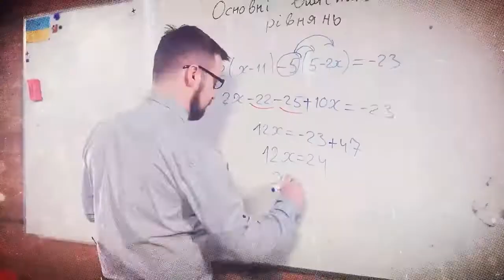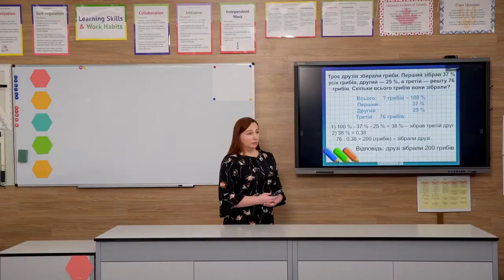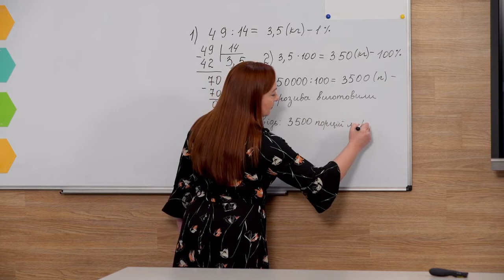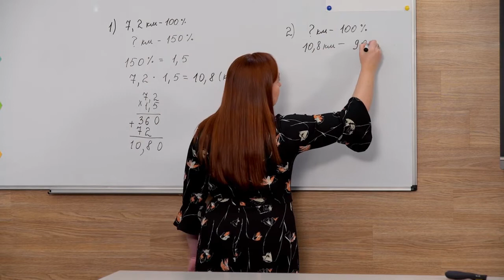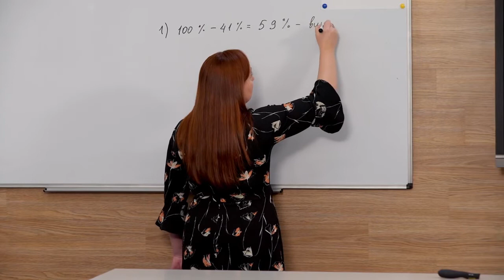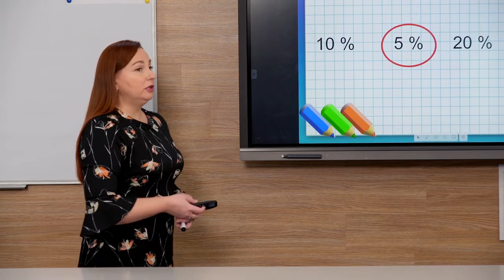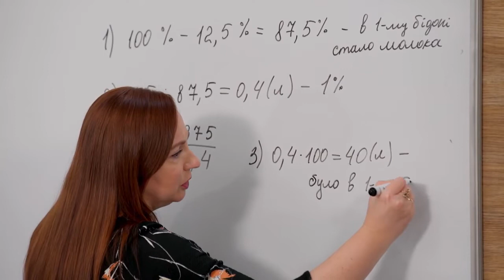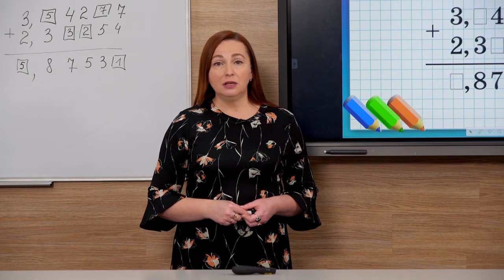5 класс, 15 мая - Урок онлайн Математика: Нахождение числа по его проценту.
5 класс, 15 мая - Урок онлайн Математика: Нахождение числа по его проценту. Урок № 2.

ДЗ:
Математика 5 класс. Мерзляк: №1562, 1563
или
Математика 5 класс. Тарасенкова: №1207, 1213
или
Математика 5 класс. Истер: №1568, 1570